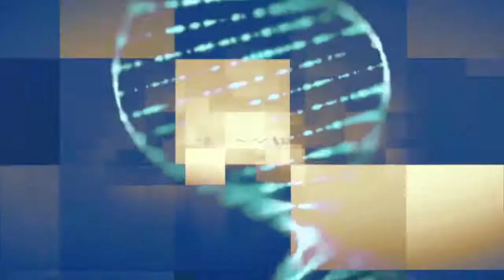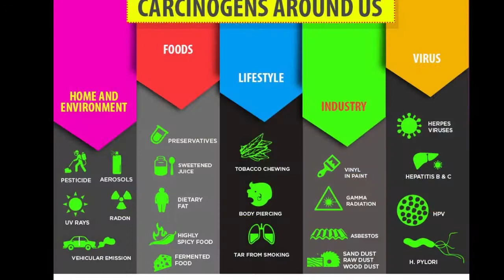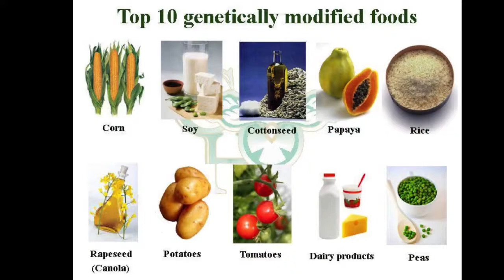AUTOIMMUNE DISEASE - "IMMUNOTHERAPY IS THE ANSWER"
[SPECIAL GUESTS]
Victor Muhammad
(Biomedical & Agricultural Research Engineer & Scientist)

Introduction by:
Eric A. Muhammad
(CEO of Natures-v.com)

[HOST]
Dr. Cherilyn Lee
(PhD, RN, DD, NP, CHNP, TV/RADIO Host, Producer, Speaker & Author),
completed her training as a Registered Nurse at Southwest Community College in Los Angeles, California. She graduated in 1982 as a Physician Assistant from Charles R. Drew University of Medicine and Sciences in Los Angeles, California, and later became a Board Certified Nurse Practitioner.

[Join My NuWellness Tv/Radio Show VIP Text List]
Text the keyword "Leetv" to 31996 to get information/updates on the show!